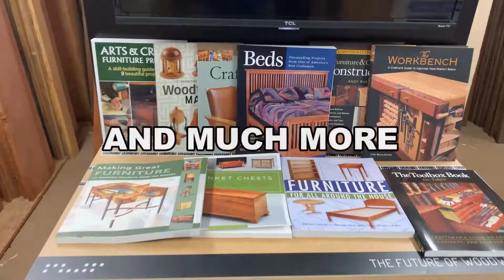Case Woodworking Independence Day Special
This July 4th, make something awesome.
Case Woodworking Supply, LLC, is a locally-owned specialty woodworking store that sells exotic & domestic lumber, turning blanks, live edge slabs, thin stock, new & used woodworking machinery, and woodworking accessories.  Located in Savannah, Georgia, Case has over 60 species of lumber, including dimensional lumber, bowl and spindle turning stock, and hundreds of live edge slabs.  Case Woodworking is also an authorized dealer for SawStop, Festool, Shaper Tools, Laguna, Powermatic, Jet, Rikon, Teknatool/Nova, Axiom Precision CNC, Kreg, Robert Sorby, Easy Wood Tools, Carter & Son Toolworks, Triton, Amana Tool, Chromacraft, and Howard finishing products, and many others.  We carry a number of specialized items for woodturners including:  turning tools/ chisels, turning blanks, Stick Fast CA glue, pen blanks, pen kits, lathe chucks, and more.

Case Woodworking Supply, LLC, was created by woodworking enthusiasts who are dedicated to providing top quality products and service to our patrons.  We look forward to serving you with all of your woodworking needs.